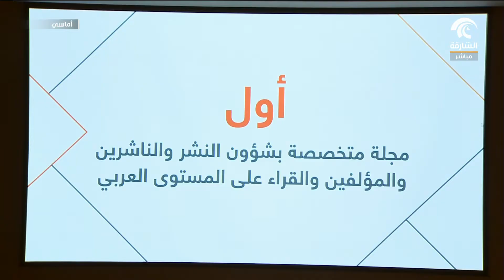أماسي - افتتاح مبنى الشارقة للكتاب و مدينة الشارقة للنشر